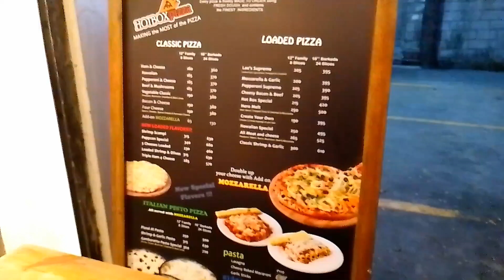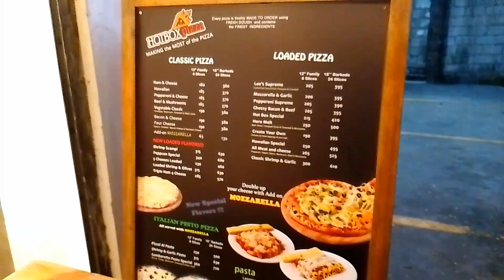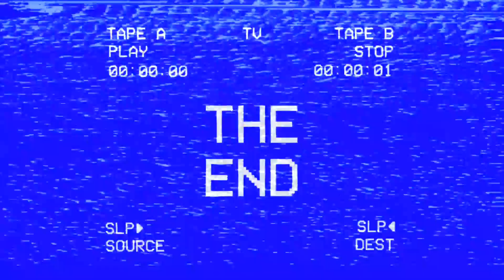Birthday Vlog How he celebrate his Birthday?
Birthday Vlog of my Brother

My channel is about my LIFE and MUSIC. We cover lots of cool stuff such as dogs, my side life, and family.

tags;